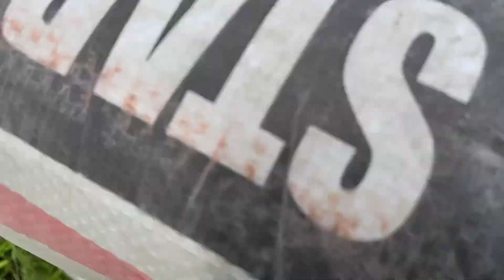कड़ैमा पकाएर केटाहरुलाई भुटेको चिया पिलाउदै HOMESTAY PROJECT EPISODE 3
the third episode is here and more episodes to come so plz guyz need your support and llove do share the video and if ur new to my channel do subscribe it,
sangam5129